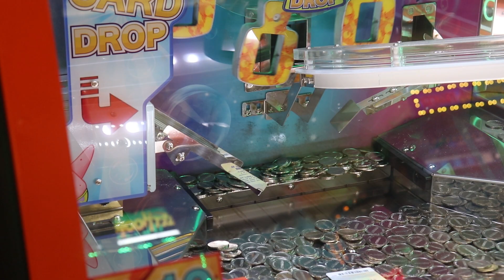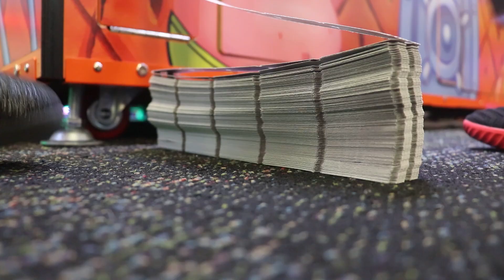Easiest Chuck E Cheese Hack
I found a really simple and easy way to get the most tickets possible at Chuck E Cheese. It is so easy that I was able to get a ton of tickets and still have credits left after my Time Card had expired.

Anyone can do this trick. Check it out and let me know how it works for you!